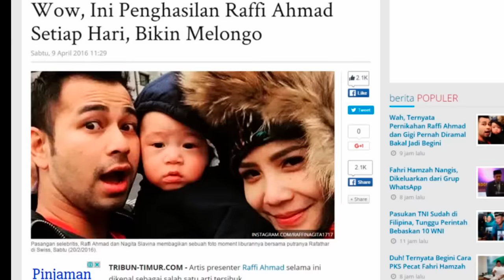Ini Penghasilan Raffi Ahmad Setiap Hari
Wow, Ini Penghasilan Raffi Ahmad Setiap Hari, Bikin Melongo

Sumber:
TRIBUN-TIMUR.COM